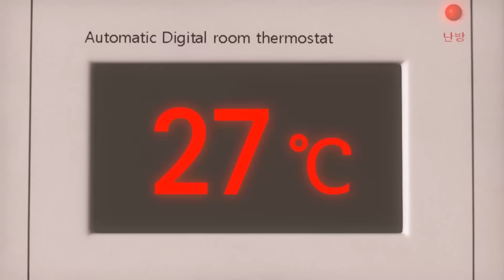LARVA ĐÀN GÀ CON LÔNG VÀNG - ẤU TRÙNG TINH NGHỊCH - HOẠT HÌNH LARVA MỚI NHẤT 2024